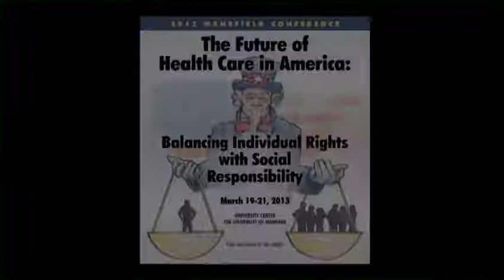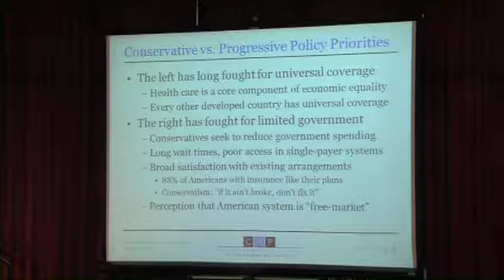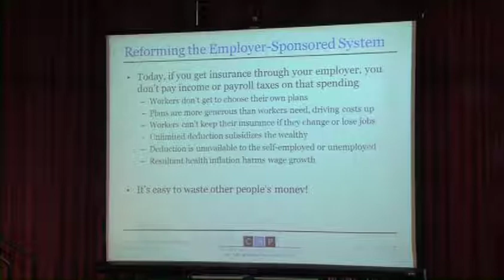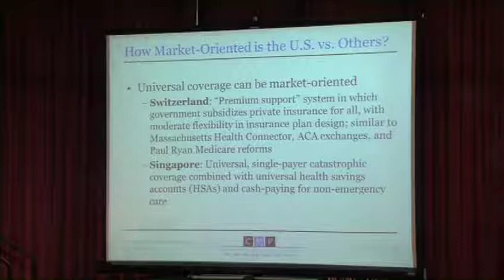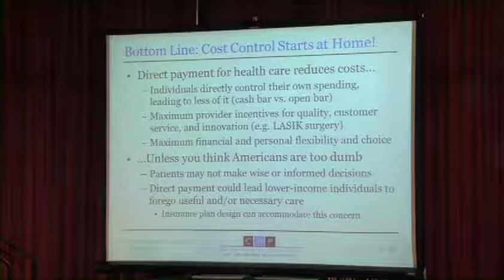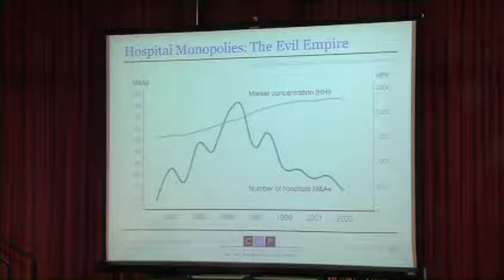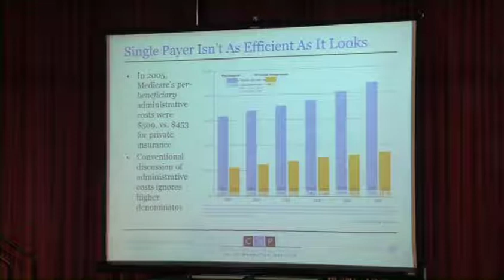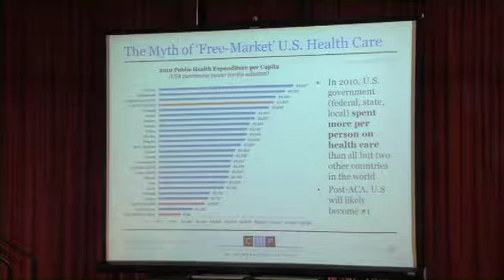2013 Mansfield Conference:The Future of Health Care in America, Session 3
"A Conservative Vision for Universal Coverage" Avik Roy